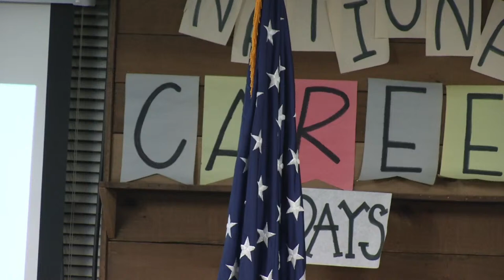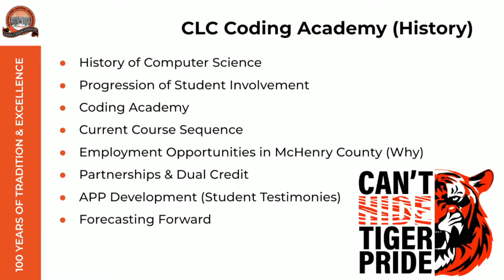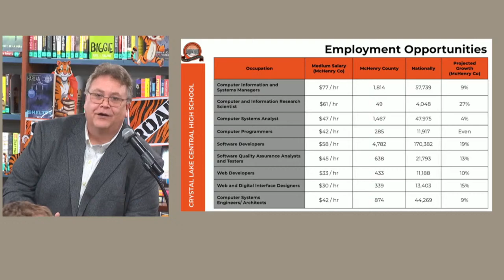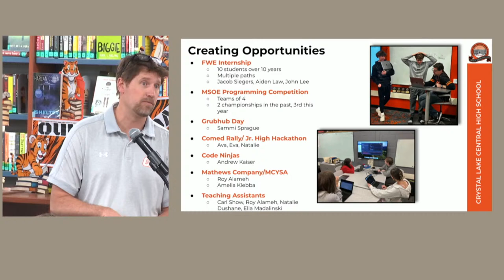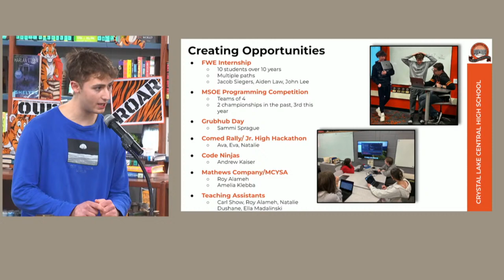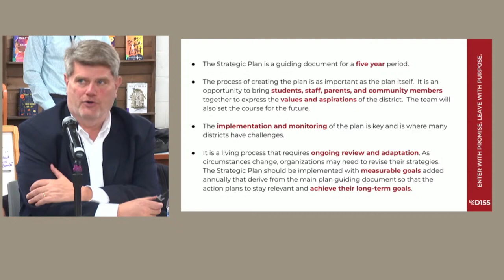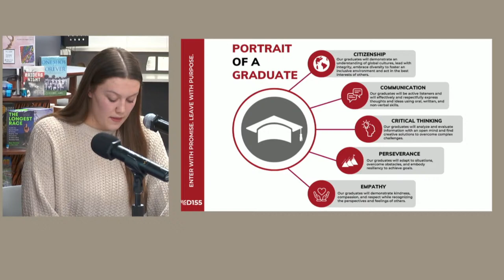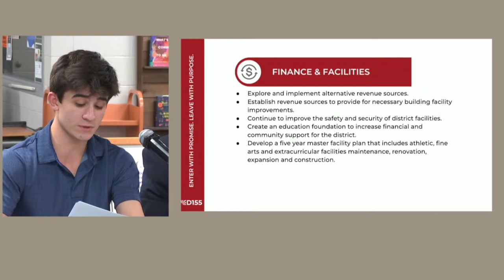February 20 2024 - District 155 School Board Meeting